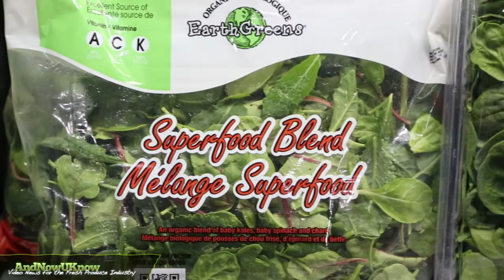AndNowUKnow - Misionero Snap Peas - Shop Talk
Dan Canales, Vice President of Sales and Marketing at Misionero Vegetables, joins AndNowUKnow to discuss the company's exciting new addition to its organic line, Organic Sugar Snap Peas. Also featured is Misionero's Superfood Blend, which includes Organic Chard, Spinach, and Baby Kale.